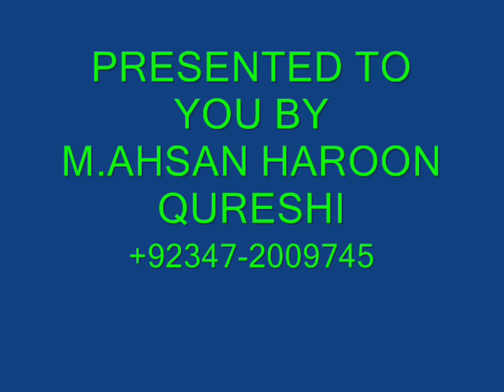GEO TO AESY MQM NEW SONG